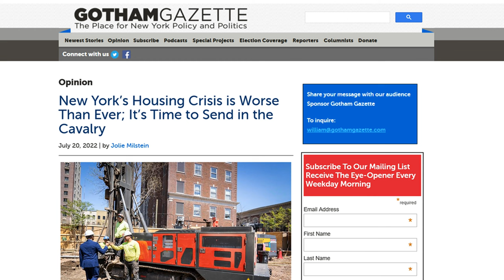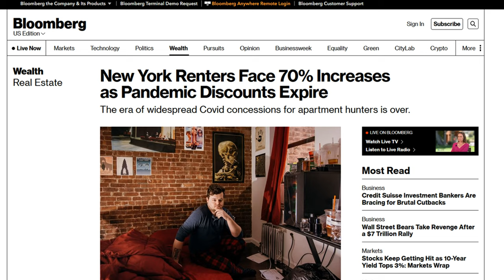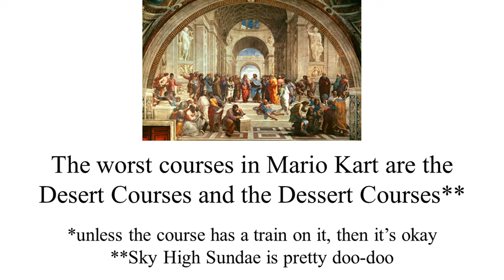Wave 2 is Better (By Default) ~ Mario Kart 8 Deluxe Booster Course Pass Review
I played Wave 2, here's what I thought

Sky High Sundae - Mario Kart 8 Deluxe OST
Poker Face by Lady Gaga except it's a Mario Paint version to avoid copyright and it's me playing the bass part

Chapters:
0:00 Intro
0:24 Turnip Cup
3:32 Propeller Cup
6:45 Final Thoughts & Closing